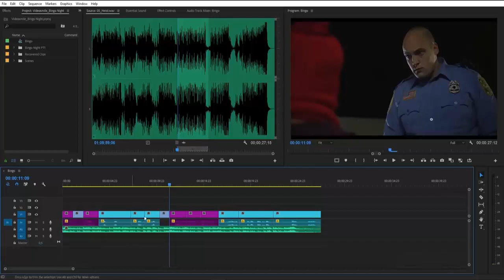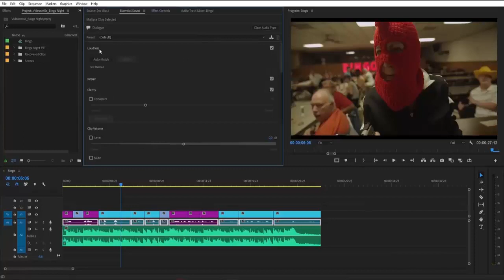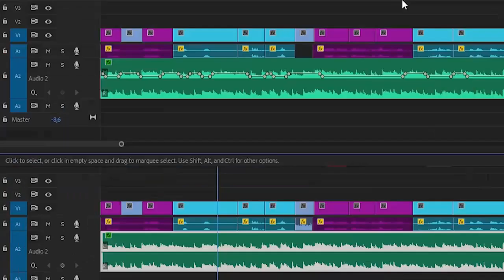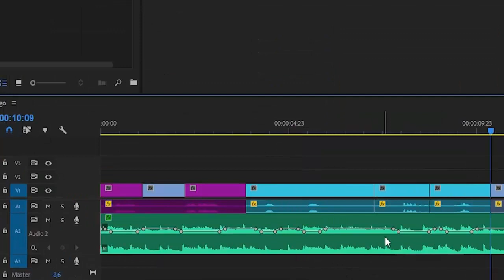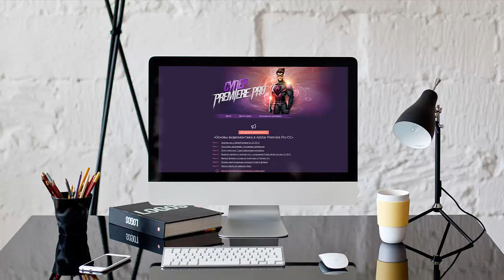Работа со звуком в Premiere Pro - Auto-Ducking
Видеокурс "Супер Premiere Pro 2" для продвинутых на русском языке,
Работа со звуком в Premiere Pro - Auto-Ducking, урок для начинающих на русском. Работа со звуком очень важный этап монтажа видео, и в программе Adobe Premiere Pro есть значительные возможности для работы с аудио файлами и аудио эффектами. Этот урок покажет как при помощи аудио эффекта Auto-Ducking можно автоматизировать подстраивание громкости фоновой музыки под звук голоса так, чтобы она не заглушала голоса героев вашего видеоролика или просто ускорить процесс редактирования звука в Premiere Pro.
Видеокурс по видеомонтажу для продвинутых на русском языке "Супер Premiere Pro 2",
Другие обучающие курсы по обработке графики и фотографии можно посмотреть по ссылке